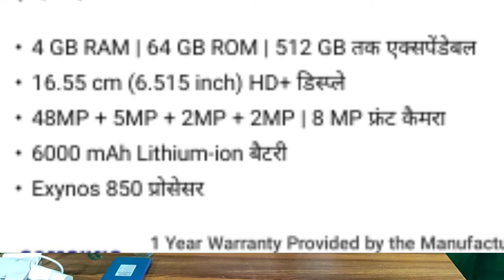sumsung f12 unboxing & review || Sumsung galaxy f12 unboxing & review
Hi.

नमस्कार दोस्तों
              धन्यावाद
                   please

 Cover topic:-

sumsung f12 unboxing & review

Sumsung galaxy f12 unboxing & review

Sumsung f12 unboxing,Sumsung Galaxy f12 unboxing

Sumsung Galaxy f12 review

Sumsung f12 review

Technical trideo

Trideo manjhi

Sumsung f12

Sumsung Galaxy f12

Sumsung f12 phone unboxing

Sumsung Galaxy f12 phone review

Sumsung f12 phone review

Technology video
Technical
Technical video
Hindi tips and triks
Trideo manjhi
Tridev manjhi